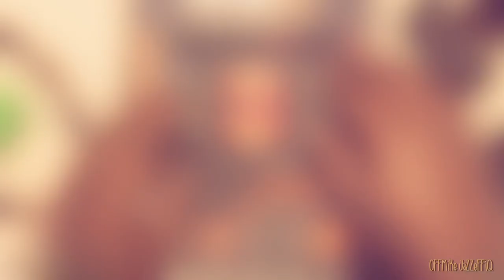The Son with Roland SP404SX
This is a track of my new EP JiGSaW PuZZle.

Google play/ YouTube

Peace